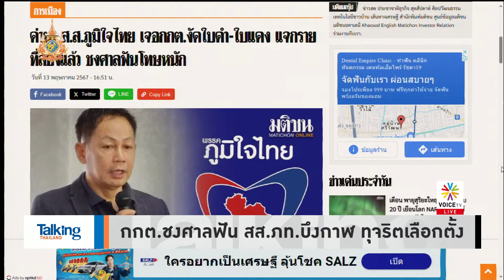ภูมิใจไทยโดนอีก! กกต.แจกใบดำ สส.บึงกาฬ อ้างทุจริตเลือกตั้ง รอศาลพิพากษา- Talking Thailand